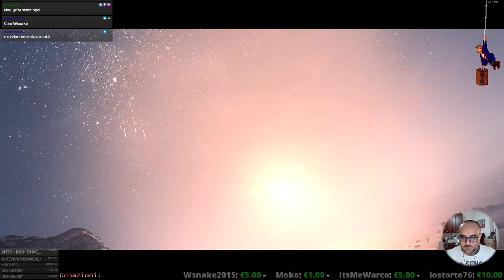[PC - ITA] - The Solus Project (Live 01)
Altro interessante gioco dove esploreremo altri mondi ... siamo nel 2150 circa e la razza umana e' dovuta scappare dalla terra per eventi astronomici molto piu' grandi di noi ... riusciremo a sopravvivere?